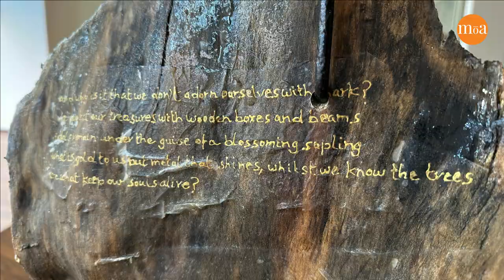🎨 Real 2024 | Matters of Art presents a group show in The Stainless Gallery, New Delhi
Matters of Art (MoA)
presents
REAL 2024
a group show curated by Anoop Kamath
January 4 to 9, 2024
The Stainless Gallery, New Delhi

anju grover  |  apoorva garg  |  dolly dhillon  |  gayatri apte  |  g.s.b. agnihothri  |  jaya javeri  |  jyoti c singh deo  |  manu randhawa  |  pavitra kapur  |  rahim mirza  |  ritu kamath
seema pandey  |  shuvendu sarkar  |  simmi khanna